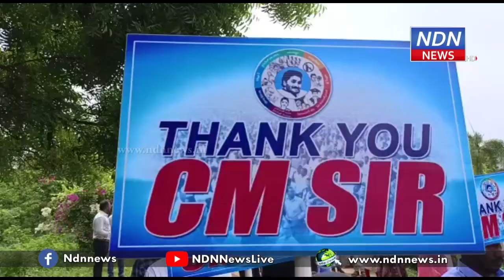జగనన్న మాకు ఉద్యోగాలు ఇచ్చారు ...- NDN News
గ్రామ, వార్డు సచివాలయ ఉద్యోగుల ప్రొబేషన్ డిక్లేర్ చేయడంతో ఉద్యోగులు సంబరాల్లో మునిగి తేలుతున్నారు.  ‘థ్యాంక్యూ సీఎం సార్’ నినాదంతో ప్రతి ప్రాంతంలో ప్రదర్శనలు నిర్వహిస్తున్నారు. ఇందులోభాగంగా నెల్లూరులోనూ సచివాలయ సిబ్బందిని ర్యాలీ చేపట్టారు. జడ్పీ కార్యాలయం నుంచి  కస్తూర్భా కళాక్షేత్రం వరకు ఈ ప్రదర్శన కొనసాగించారు.